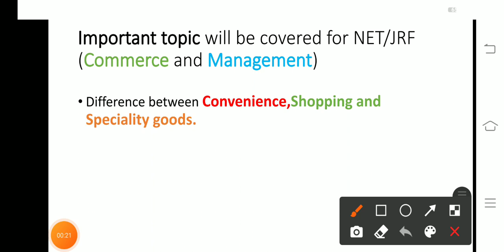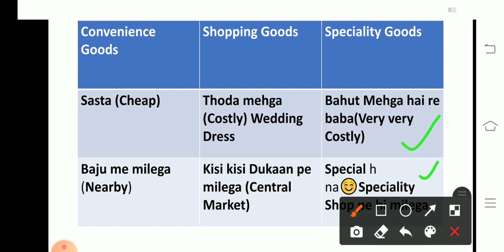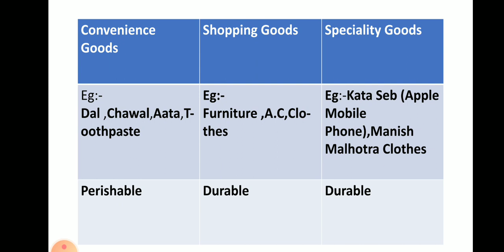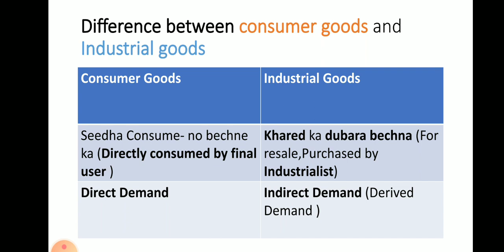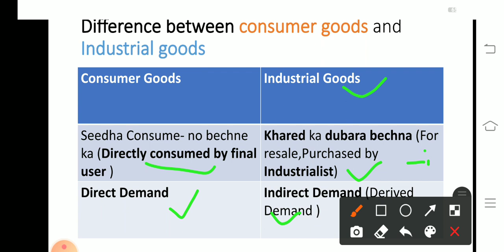Difference B/Wconvenience speciality,shopping goods + difference between consumer / industrial goods